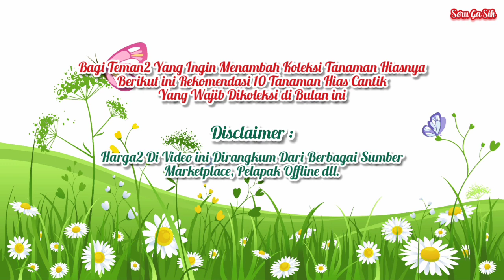10 Tanaman Hias Tercantik Yang Wajib Dikoleksi di Bulan Agustus 2022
10 Tanaman Hias Tercantik Yang Wajib Dikoleksi di Bulan Agustus 2022